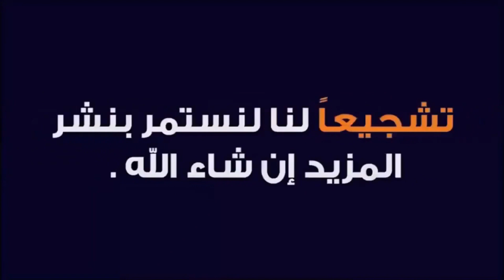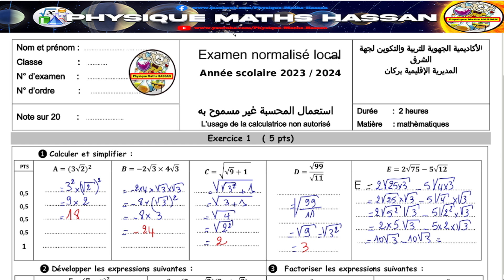Examen Normalisé Local MATHS# 2024 PARTIE 1 اتصحيح الموحد المحلي ثالثة إعدادي